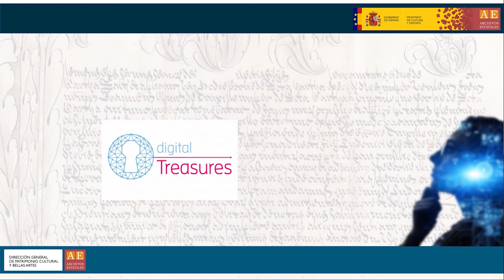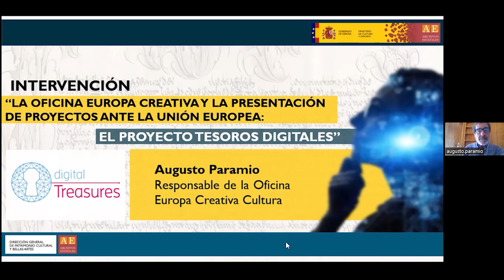La oficina Europa Creativa: el proyecto Tesoros Digitales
Intervención: “La oficina Europa Creativa y la presentación de candidatura de proyectos ante la Unión Europea: el proyecto Tesoros Digitales”, Augusto Paramio, responsable de la Oficina Europa Creativa.